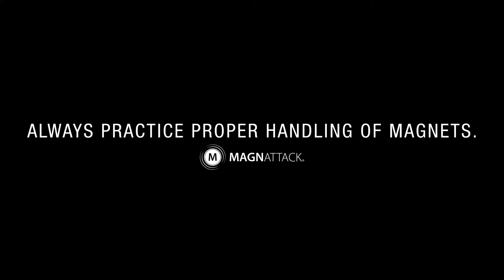Safety In Handling Magnets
Handling magnets can be risky. If you have any doubts about the safety of handling magnets, we are only a call away!

Magnattack® Global - When Reliability Matters